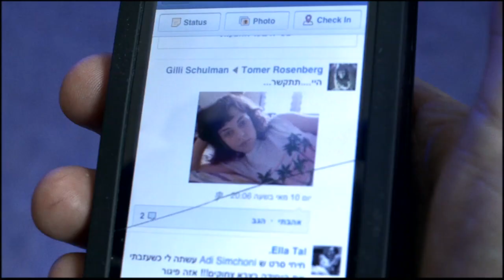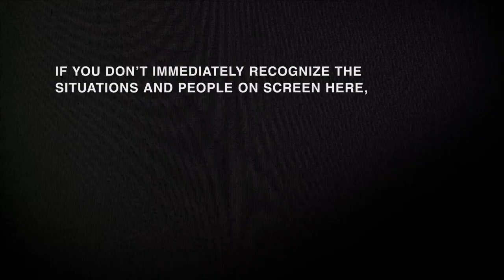Shesh Peamim Trailer (2012) [HD]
Inevitable is a realistic paraphrase of a classic teen-movie, a deep dive into the 'Grey zone' of sexual abuse, told through the story of average suburban adolescents. The story takes place right now, next door. Gili is a teenager who decides to change schools. She is determined to improve her lame social status. Over the course of a few weeks she hooks up with several different boys, all from her new school. Their encounters get more and more sexual. Exploring their limits each time further. The boys are eager to take what is so generously offered, and Gilli is thrilled to get the attention. No tears, no complaints, no consequences. No adults. No one who says that maybe something is wrong

Director: Johnathan Gurfinkel
Writer: Rona Segal
Stars: Sivan Levy